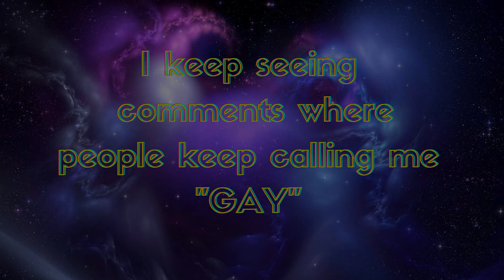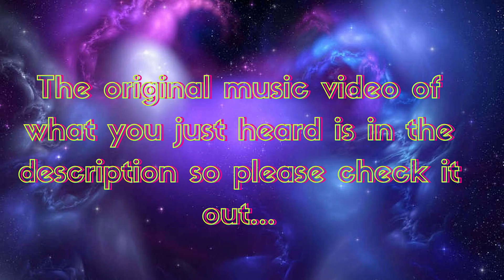I'M NOT GAY - MUSIC TO THE MAX!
What's up Tubers! Max Damn here back with another one for ya! HAVE A "DAMN" GOOD DAY! :)

Transitioning Song: Usher - U Don't Have To Call (Hex Cougar Remix)